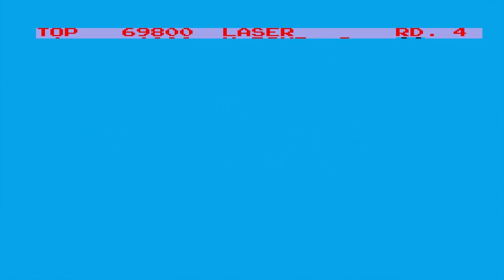The First 15 of Fantasy Zone (SMS)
LEO plays the first 15 minutes of Fantasy Zone on the Sega Master System.